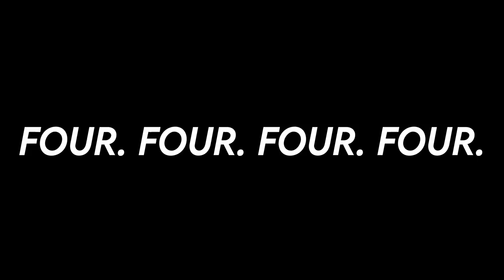SMITE - How A Rookie Just Destroyed a World Champion MVP